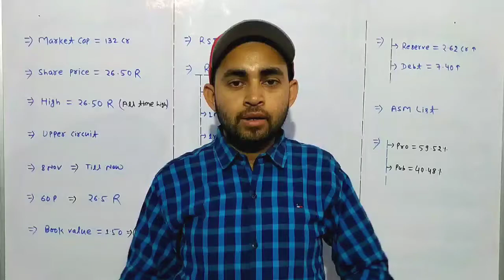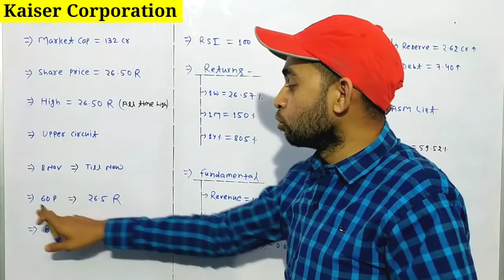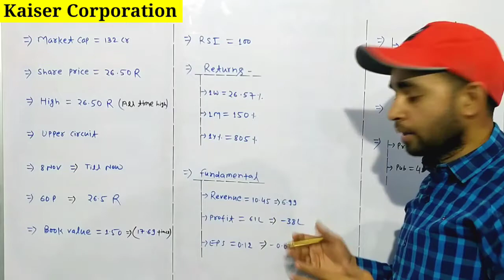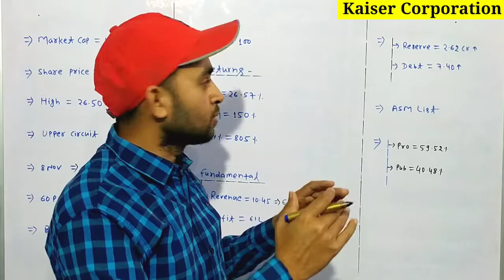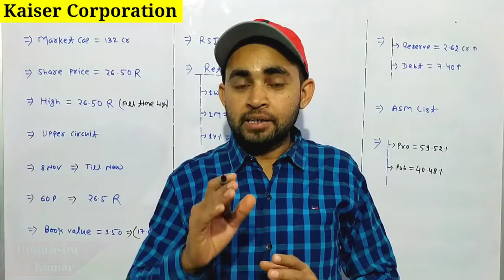Kaiser corporation share | Kaiser corporation share latest news | Future Of India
In this video you will know about Kaiser corporation ltd latest news and updates .

Hash Tags -

Please Note:-